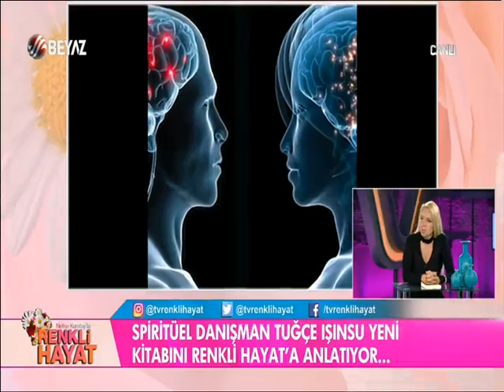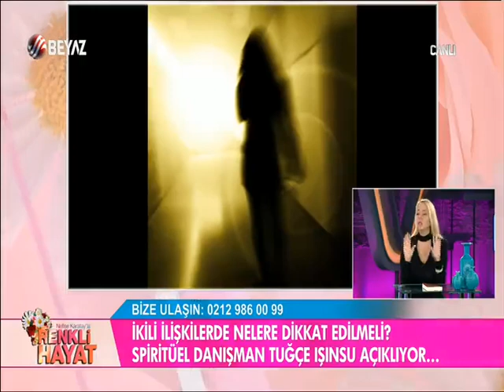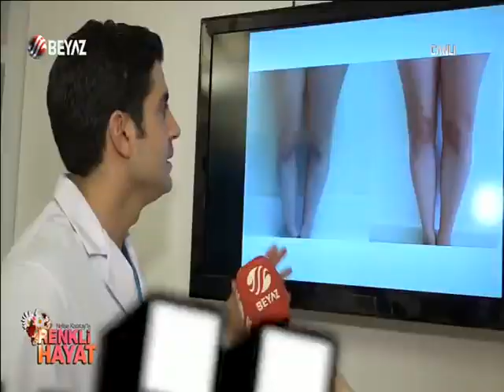TUĞÇE IŞINSU dönüşüm ve şifa yolları